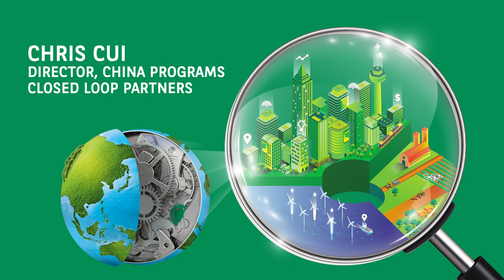When recycling becomes a question of social credit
Chris Cui, Director of China Programs, Closed Loop Partners, shares some of the newest and most exciting initiatives China is undertaking to drive the circular economy.